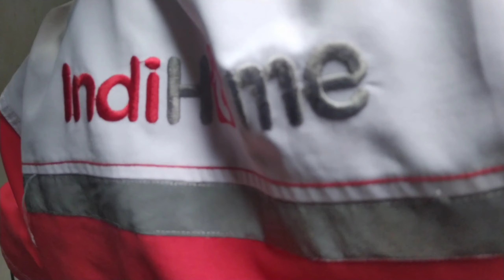RBK HOME VLOG #11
Yuukk tonton sampai habiss.

Facebook DREADLOCKS INDONESIA